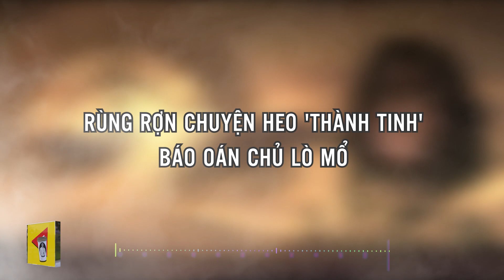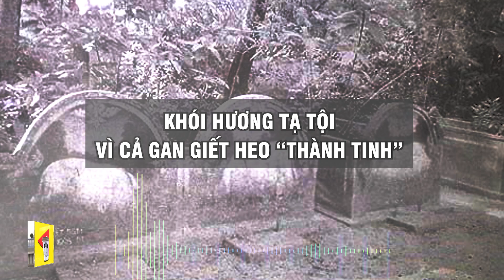Sự thật câu chuyện heo năm móng “THÀNH TINH BÁO OÁN”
Ít ai biết rằng đằng sau ngôi chùa Dơi còn có một khu nghĩa địa kỳ lạ chôn những chú heo được cho là đã … 'thành tinh'. Những câu chuyện heo “thành tinh” báo oán chủ lò mổ khiến nhiều người sởn da gà.

► Skype: Tungcom510
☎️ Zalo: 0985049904